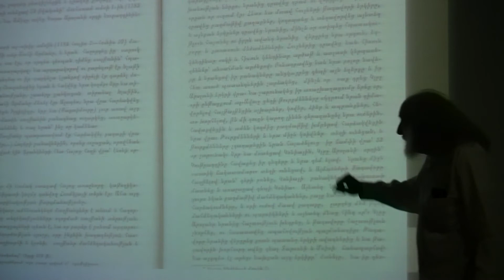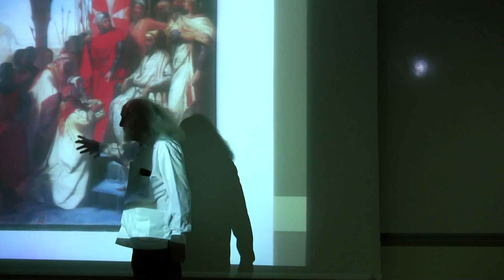Կլոդ Արմէն Մութաֆեան | 1